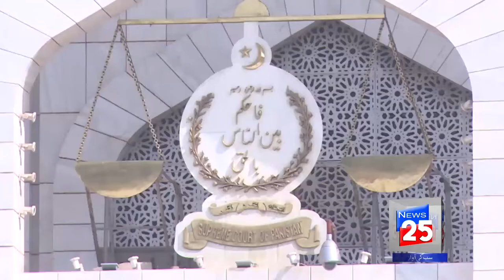MODEL GIRL AYAN ALI ARREST AND SUPREME COURT ACTION